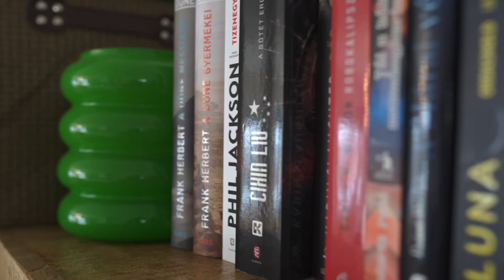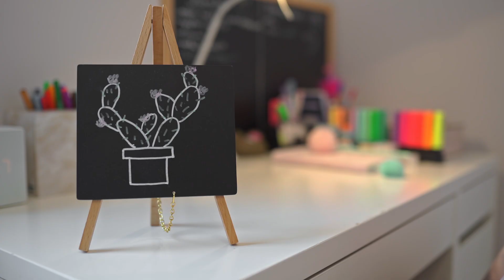Belváros közelében egyedi adottságokkal rendelkező penthouse lakás